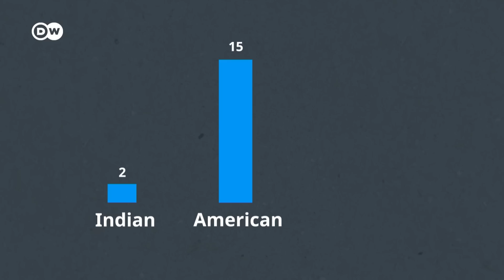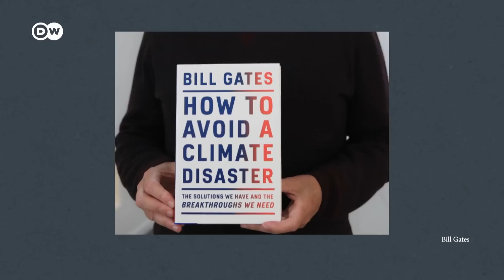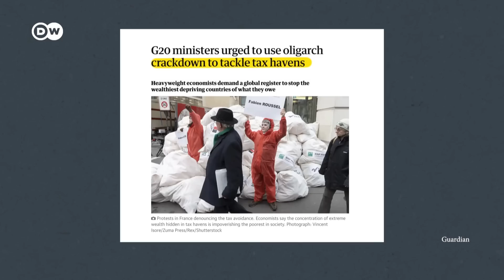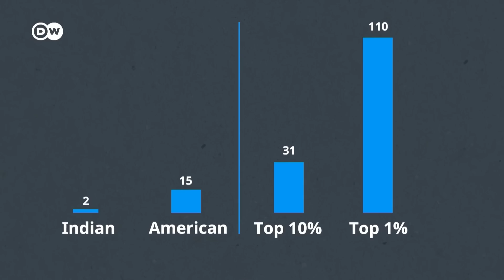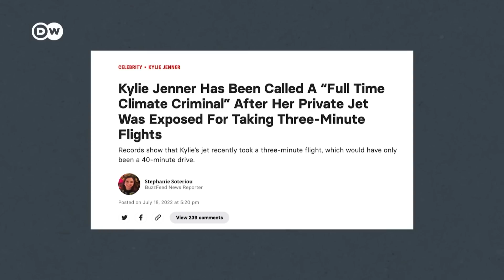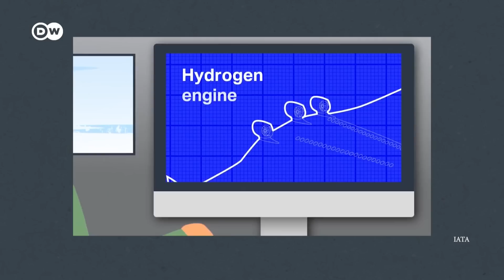How the rich wreck the climate (and how to stop them)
Private jets. Mega-yachts. Helicopters. Mansions. The luxury lifestyles of the ultra-rich are pumping our air full of pollutants. So how do we clean them up – and why is progress so slow?

Credits
Reporter: Ajit Niranjan
Video Editor: Nils Reinecke
Supervising editor: Malte Rohwer-Kahlmann, Kiyo Dörrer

Chapters
00:00 Introduction
00:51 Billionaires
03:44 Carbon Inequality
05:19 Redistributing Wealth
06:30 Flying
09:18 Beyond consumption
10:59 Conclusion